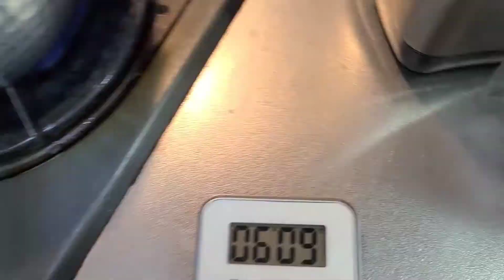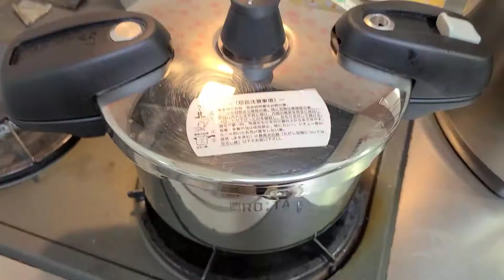【あけおめラーメンが出来るまで】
酔っ払って煮卵を作り、素面(しらふ)でチャーシューを作り、２杯飲んでラーメンを作った件。約2日。